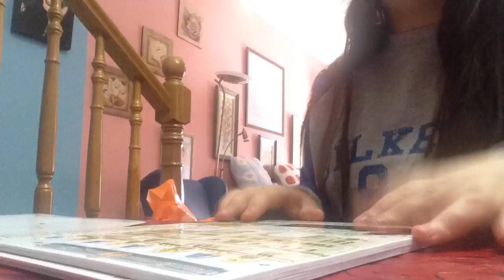Timelapse Construcción Estructura 3D Tower Bridge - [MsMinnis19]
Hoy he construido el Tower Bridge de Londres, la verdad que creo que ha quedado bastante bien! Espero que os guste!